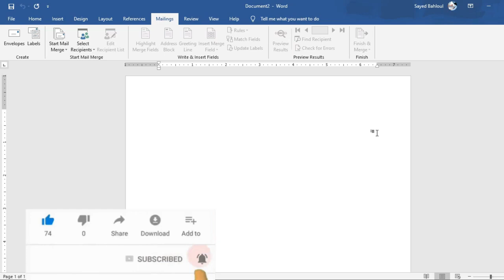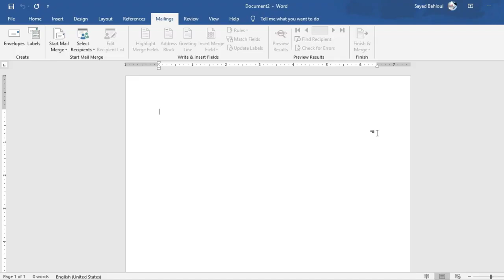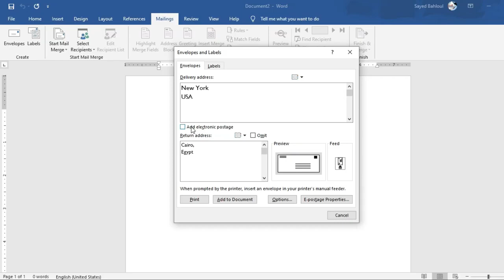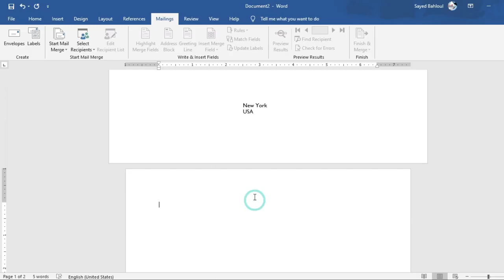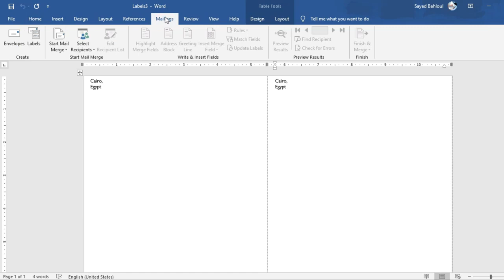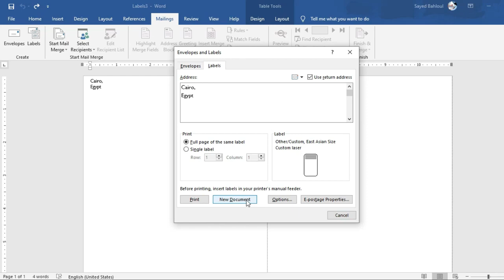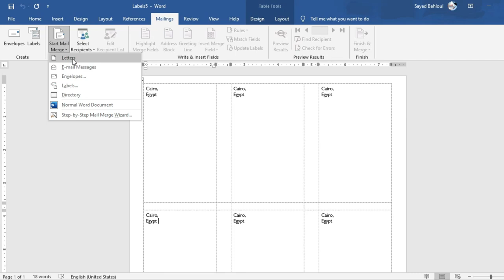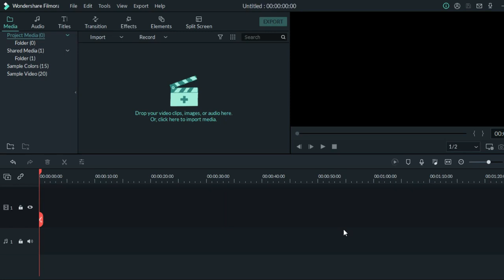الجزء السابع - شرح مايكروسوفت أوفيس وورد قائمة mailings 1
شرح مايكروسوفت أوفيس - وورد - قائمة "mailings"
شرح قائمة البريد
شرح كيفية اعداد ظرف للخطابات
كيفية اعداد وطباعة الملصقات
للتعرف على المجموعة الكاملة لشررحات مايكروسوفت أوفيس ادخل الى الرابط
وورد, office, ويندوز, مايكروسوفت وورد, الاوفيس, تعلم, windows, course, كمبيوتر, كتابة, كمبوتر, شرح الاوفيس, computer, word, الوورد, اساسيات الكمبيوتر, مصطلحات, ملف وورد, يعنى ايه